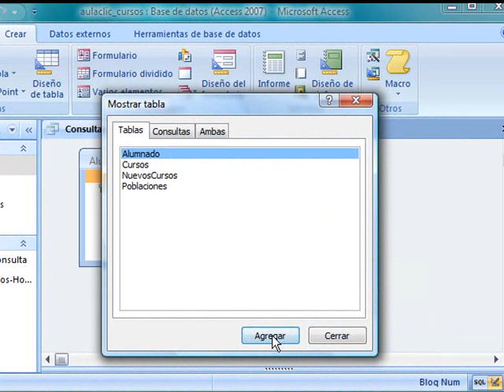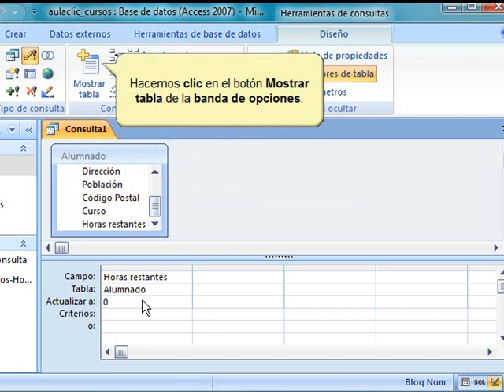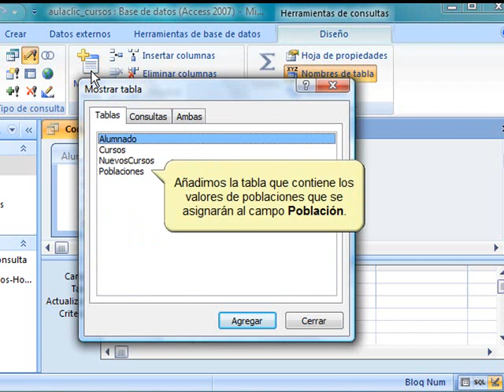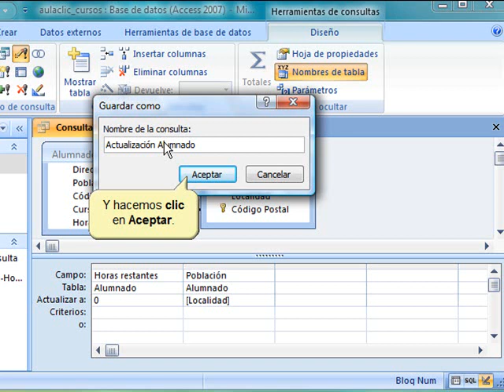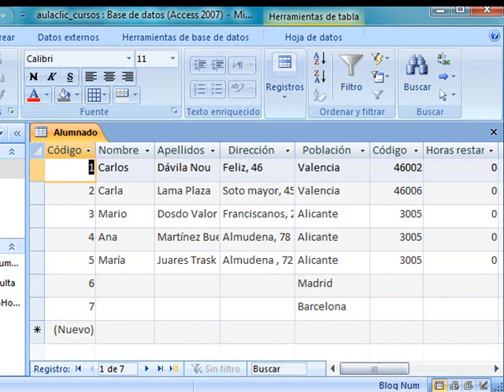Curso de Access 2007. 23. Consultas de actualización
Aprenderemos a crear consultas de actualización para actualizar los valores una tabla con los campos de otra.